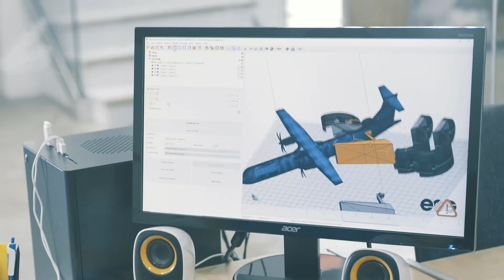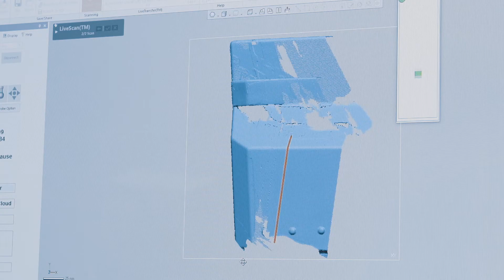ADM Tech, empresa del sistema Binter que se dedica al diseño y fabricación de piezas aeronáuticas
Adm Tech es la primera industria canaria capaz de confeccionar piezas para el sector con medios locales. A diferencia del resto de compañías españolas del sector, que se dedican fundamentalmente a la producción de textiles y a la fabricación de grandes componentes, el valor relevante que aporta ADM Tech es la producción de pequeños componentes aeronáuticos a gran escala, lo que la convierte en única en España. Además, ADM Tech utiliza diseños propios y elabora piezas aeronáuticas con medios e instrumentos desarrollados por la industria local.